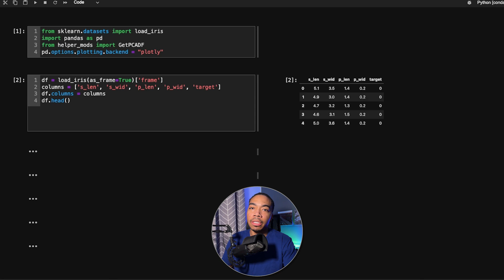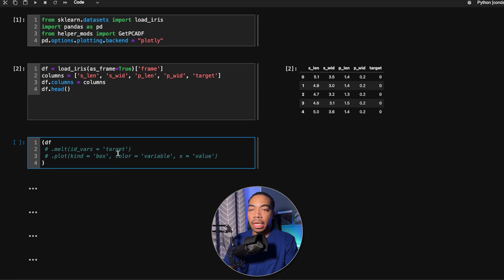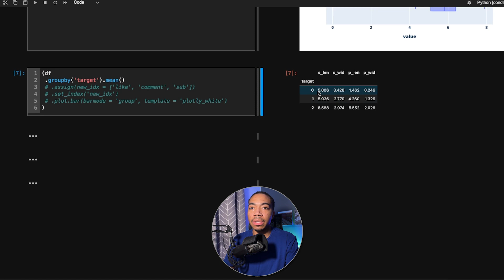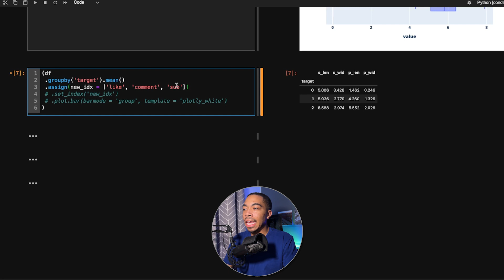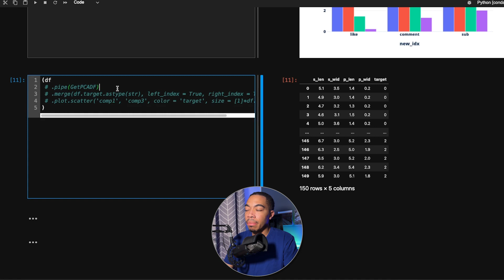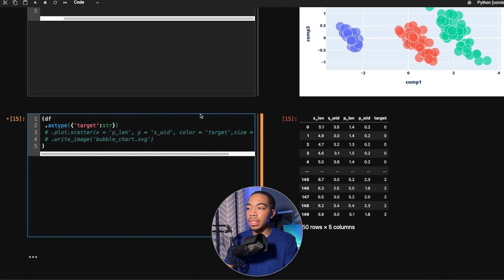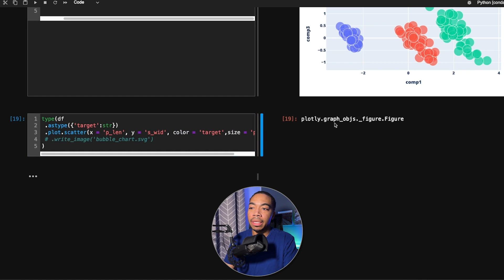Streamline Your Charts with Pandas Plot and Method Chaining!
📊 Pandas Plot Method Chaining Tutorial | Clean Data + Visualize Fast

In this video, you’ll learn how to chain multiple Pandas methods to quickly process your data and visualize it—all in one streamlined workflow.

Using the powerful pandas.plot() method, we’ll create:
 • ✅ Scatter plots
 • ✅ Bar plots
 • ✅ Histograms
 • ✅ Bubble plots

This approach simplifies your code and makes data analysis and visualization in Python more efficient and readable.

🧰 What You’ll Learn:
 • How to use method chaining with Pandas
 • When to use each plot type
 • How to style and customize plots with minimal code

Whether you’re new to Pandas or looking to level up your plotting game, this tutorial is a great starting point.